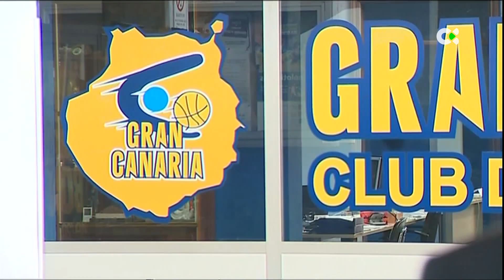Deportes TN1 | 22/02/22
Aquí tienes para ver nuestro informativo dedicado a toda la actividad deportiva que deja la jornada de este 22 de febrero.